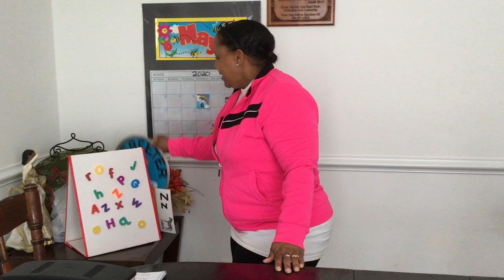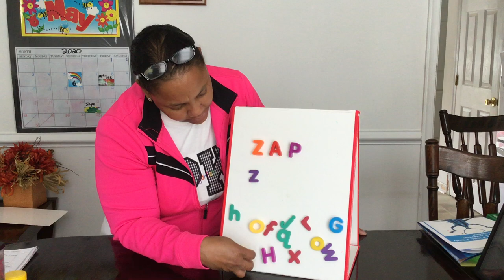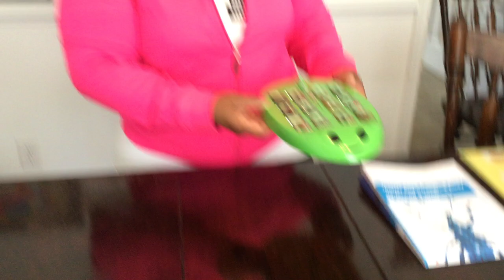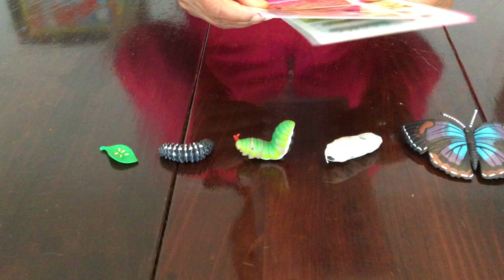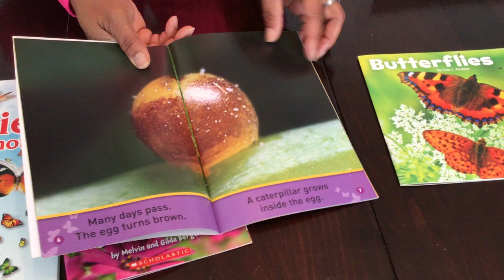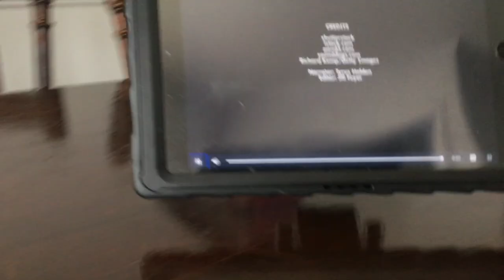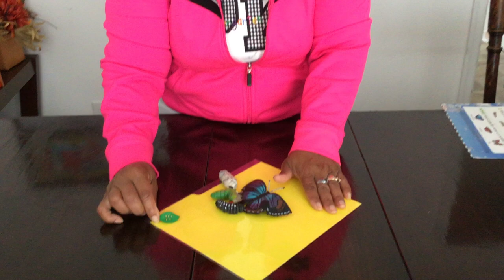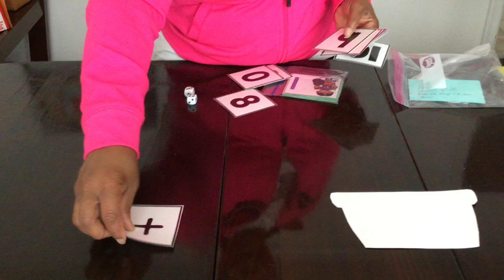Butterfly lifecycle and insect math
Lesson on a true insect and how the butterfly became a true insect during its metamorphosis. And insect math: patterns and addition with insect models.